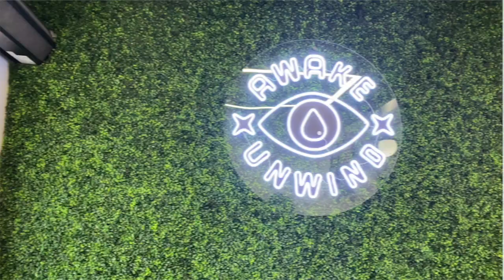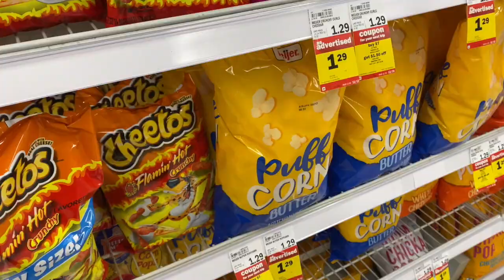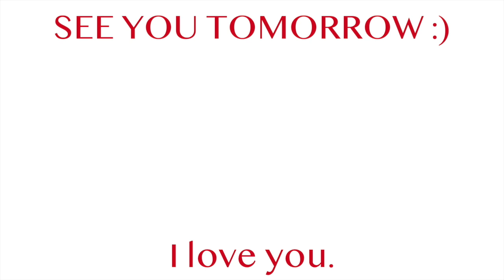VLOGMAS: It's time for the GREEN wall, more painting & cooking w/ Kyle || EJB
Hi loves hope you enjoyed another vlog and Im so excited to show you the green wall in its full potential, stay tuned for more vlogs as the next few days will be Challenges and makeup videos! xoxo

What I'm Wearing in this Vlog:
Gray Roots Sweatpants
Light Pink Cami:
Light Gray Crewneck:
ASOS Black boots:

NEW PIECES AVAILABLE (limited)